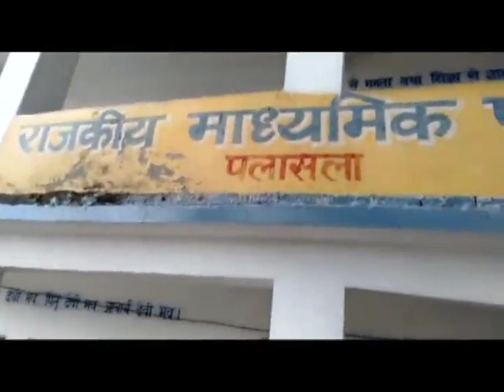7 b 2 The girls from the sixth to the eighth grade are being taught the self-defense tricks.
हिमाचल प्रदेश सरकार के आदेशानुसार गृह रक्षा विभाग की ओर से छठी से आठवीं कक्षा तक की छात्राओं को आत्म रक्षा के गुर सिखाए जा रहे हैं बिलासपुर जिले में यह कार्य आदेशक अजय बौद्ध की अध्यक्षता में किया जा रहा है,